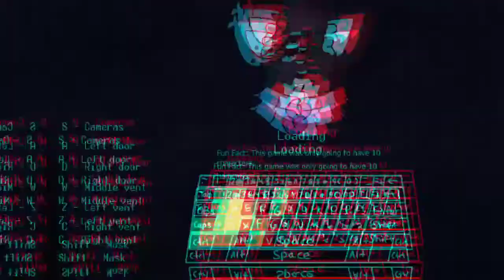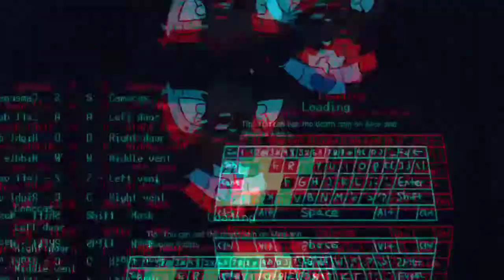Rinify's Custom Night Gameplay (Update 2)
My Game Jolt ( I not add my games)

Rinify's Custom Night info:
Want to know what this game includes?
• 20 + 3 Characters.
• Multiple Challenges
• Unlockable Plushie's
• Drawn Graphics
• Hardmode

What's New With Update 2?
• 5 + 3 New Characters
• New And Improved Graphics
• Balance Changes
• New Sounds
• Challenges
• Plushie's
And some other stuff.